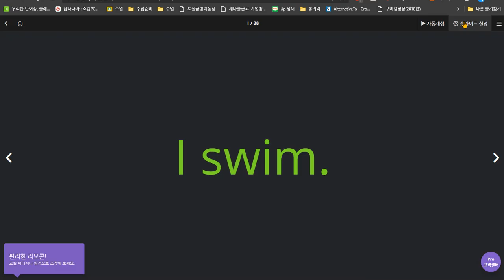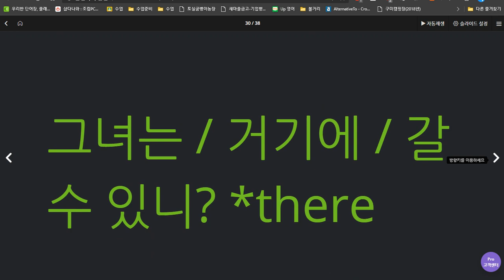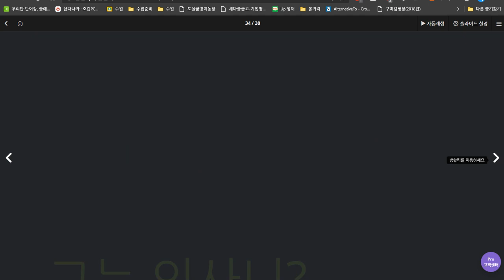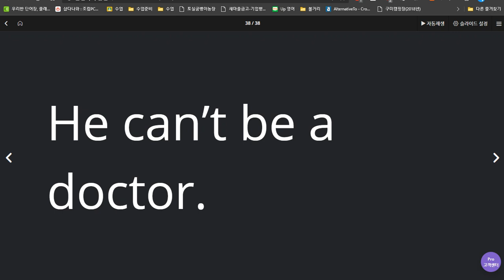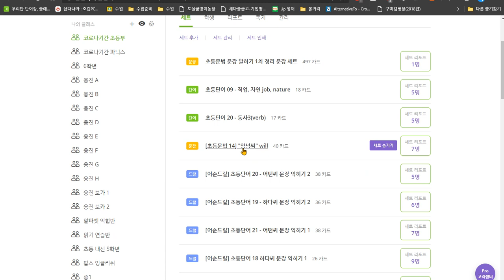박서희 2020 06 24 칭찬